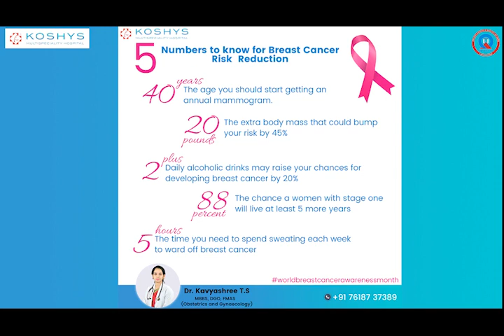Breast cancer awareness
Breast Cancer Awareness Month  | Mammogram | Koshys Multi Speciality Hospital